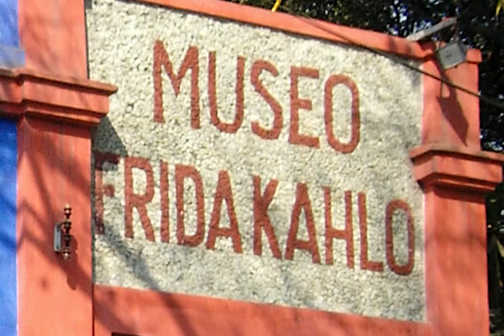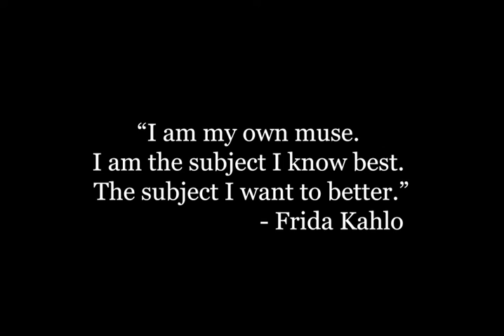Artwork in Frida Kahlo house/museum in Mexico City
The photos I took while visiting the house/museum of amazing Mexican artist Frida Kahlo in Mexico City. Photographs, paintings and personal belongings of hers, including body braces she wore.